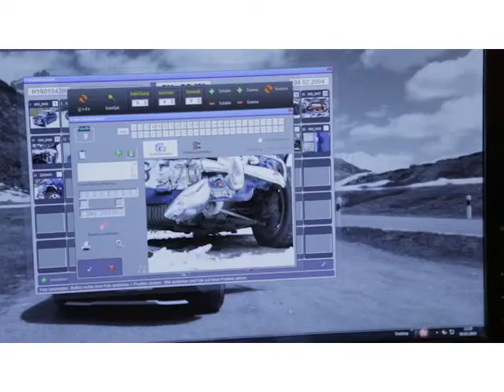Ingenieurbüro Hantschel Berlin Lichterfelde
Das Ingenieurbüro Hantschel ist Ihr kompetenter Ansprechpartner für Schadensfälle und -abwicklung in Ihrer Nähe. Zu den Leistungen zählen die Kfz-Sachverständigung und Unfallgutachten. Informationen zu Ingenieurbüro Hantschel Berlin Lichterfelde finden Sie selbstverständlich auch in Wenn Sie allgemeine Fragen zu Firmenvideos haben, sind wir gerne für Sie da